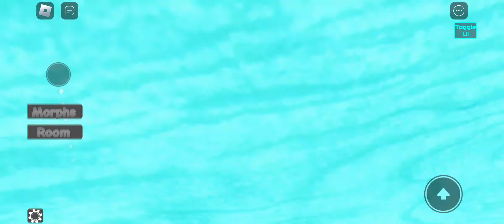Accurate Rooms: Low Detailed RP: Everything in the Game